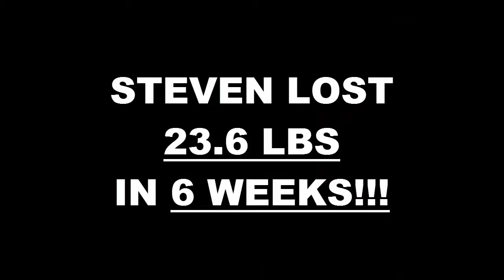Temecula Weight Loss Fitness 6 Week Challenge Results - Steven Zelasco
We will now check the result of Steven's 6 week weight loss challenge!